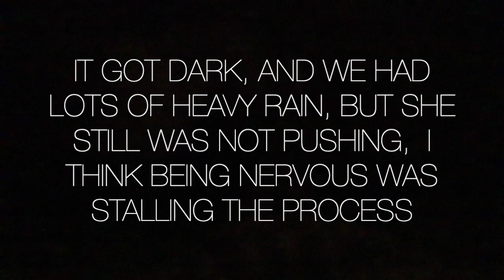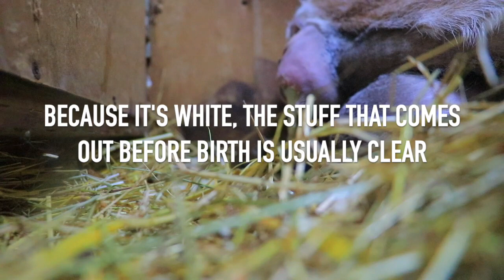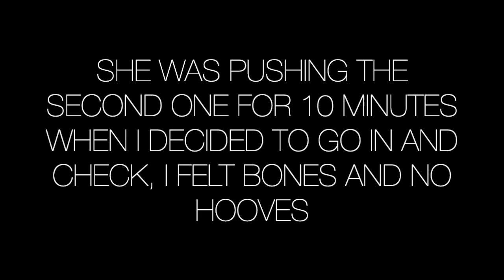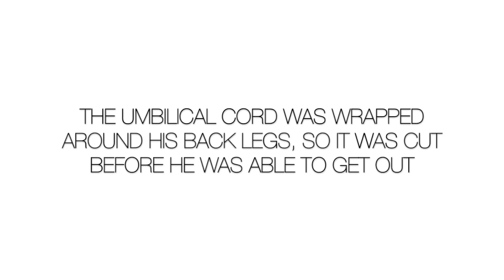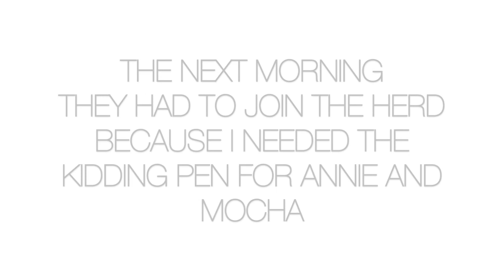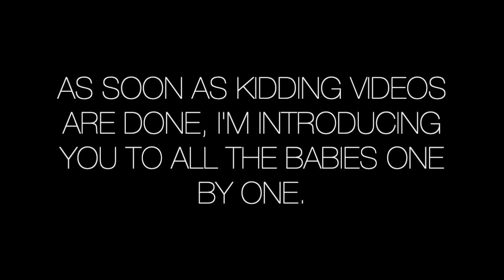Breech and stuck baby| Full Baby Goat Birth & First Time Mom 😫 NOT AGAIN| Brier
Breech and stuck baby| Nigerian Dwarf giving birth for the first time 😫 NOT AGAIN

🟡 If you want to watch VLOGMARCH from the beginning in order, here is the playlist

$ A list of my kidding supplies and how much they cost

🩹A list of my goat emergency first aid kit and goat management

00:00 - 00:40 Intro
00:41 - 02:13 Brier lost her ligaments and this is what I did
02:32 - 02:59 I let her go out because she is stressed out
03:00 - 05:02 Brier is in the kidding pen
05:03 - 06:16 Brier in active labor ( what it looks like on her)
06:17 - 09:13 Pushing and is a HUGE baby, Dom Junior I call him
09:14 - 09:55 Meeting mom
09:56 - 11:27 She can't push this baby out, it's stuck and breech, she needed asitance
11:28 - 13:22 I didn't think the baby was alive.
13:23 - 17:09 Teaching baby goats to nurse from mom
17:10 - 18:54 They immediately join the herd, 2 more moms are in labor